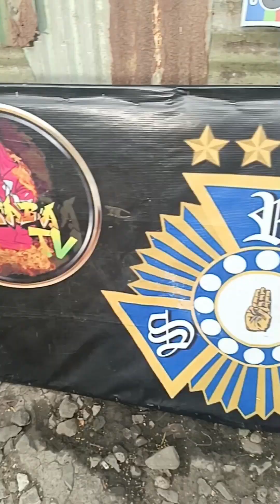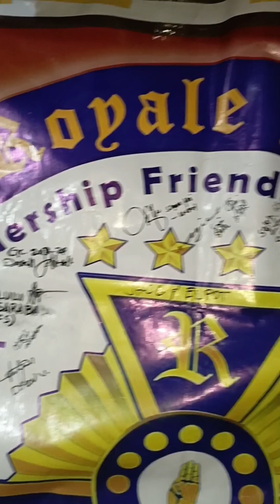KAPATIRAN at SERBISYONG S.R.B